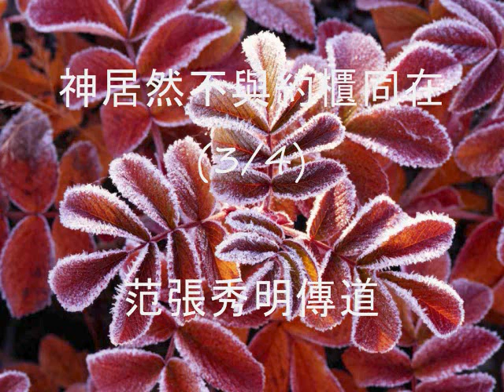范張秀明傳道--神居然不與約櫃同在(3 of 4)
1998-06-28 "God Did Not Dwell in the Ark?"
Sister Ester Fan

Senior Pastor--Rev. Dr. Jenny Quey
主任牧師--朱珍妮牧師
U.S.A.

如欲查看更多，請瀏覽我們最新 Youtube 講道名單，使用以下鏈接：